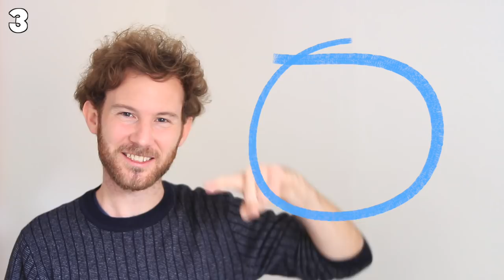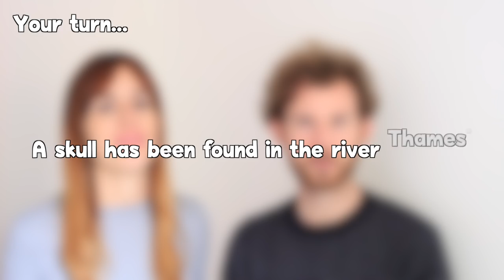10 palabras que pronuncias mal en inglés 🇬🇧 | Pronunciación en inglés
Hello there student! 👋
✏️ SAVE YOUR ENGLISH! Reto gratuito
¡Revoluciona tu aprendizaje y exprésate como un nativo en tiempo record!
Happy learning!

Pensabas que ya se nos habían acabado las palabras para estos vídeos, ¡pero siguen apareciendo hasta debajo de las piedras! Sorry, we can't get rid of them! ¿Te atreves a comprobar cuántas puedes pronunciar como un nativo?

¿Quieres llevar tu inglés al next level? Who doesn't!
Empieza hoy tu fluency journey!
🚀 HELLO FLUENCY SCHOOL: Unlock your English forever!
✌️ CURSOS GRATUITOS
Dale un empujoncito a tu inglés con nuestros mini retos: English Sprint (8 días), All you need is listening (10 días) , Easy Grammar (15 días)

- - - - - - - - - - - - LESSON NOTES  - - - - - - - - - -

00:00 Intro
00:16 Thames
00:45 Purple
01:09 Circle
01:22 Sugar
01:56 Skull
02:18 Devil
02:50 Fragile
02:59 Tomato
03:26 Raw
03:47 Picture
04:13 Practice

Your English will be forever grateful!
¡Nos vemos en la próxima clase de inglés!
Much love from Amigos Ingleses HQ!